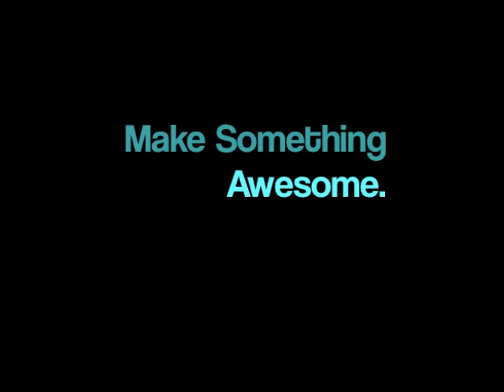Media Now Portfolio: Teaser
At the high school journalism digital media camp held June 28 - 30, 2011, at Lindenwood University in St. Charles, MO, the Media Now STL summer workshop will showcase the student work after this three-day boot camp. The work will undoubtedly launch the students into the journalism work of today with skills that surpass those of the gnome shown in this video clip.